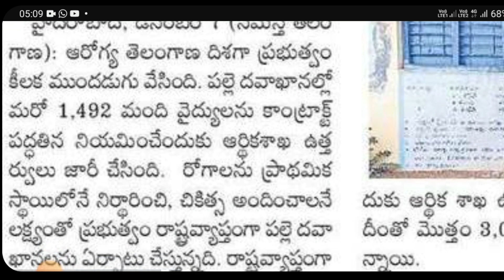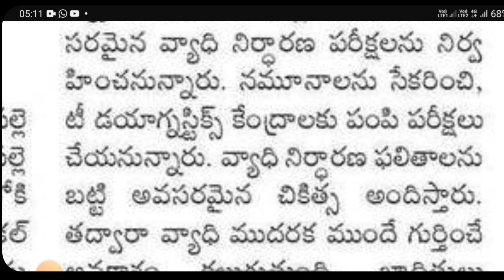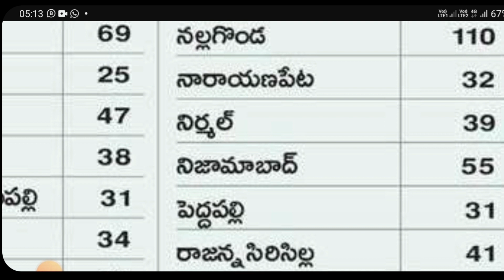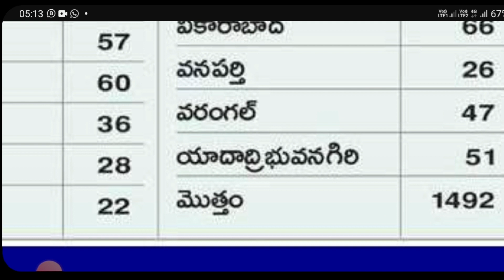MLHP Contract job notification in Telangana State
Welcome to Suman Guru Education YouTube channel, My self I am Suman Sepana, Senior Telugu faculty. This is an education channel.

This channel useful for APPSC/TSPSC-JLs,D.Ls, Groups, and DSC, TET, UGC NTA NET, AP SET, TS SET and General information.